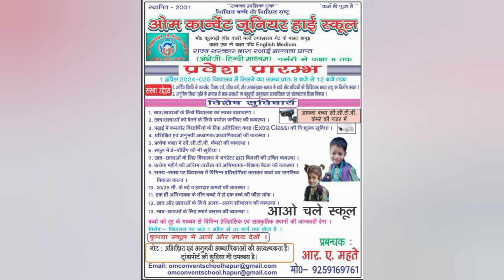हापुड़-मेरठ हापुड़ लोकसभा सीट पर इंडिया गठबंधन से समाजवादी पार्टी की प्रत्याशी सुनीता वर्मा का रोड शो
चन्दन सिंह । उत्तर प्रदेश मे मेरठ हापुड़ लोकसभा सीट पर इंडिया गठबंधन से प्रत्याशी सुनीता वर्मा का हापुड़ विधान सभा क्षेत्र मे रोड़ शो । रोड़ शो का हुआ पुष्प वर्षा कर जोरदार स्वागत। हापुड़ india up बीएसपी bjp कांग्रेस समाजवादी_पार्टी रोड़_शो # इंडिया_गठबंधन